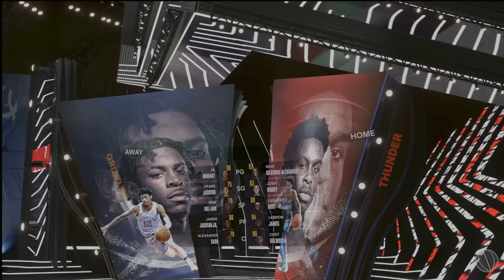Draft Bronny, Add LeBron